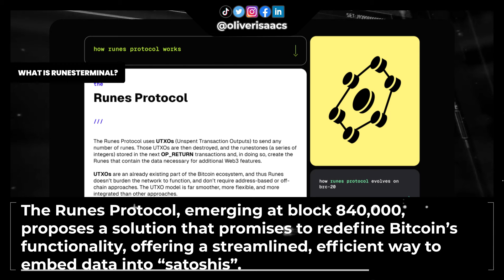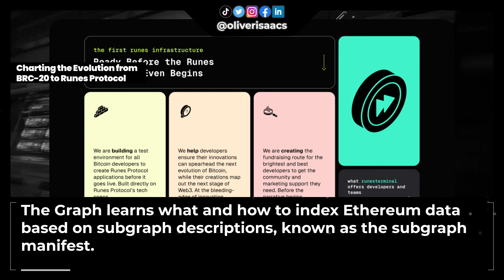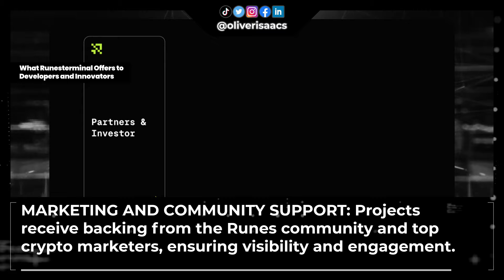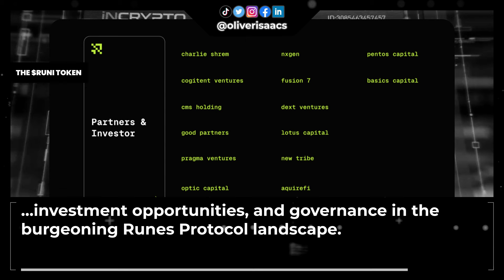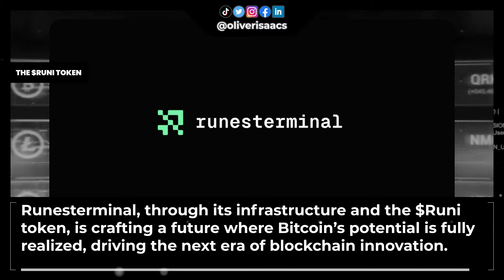RunesTerminal - One To Watch!